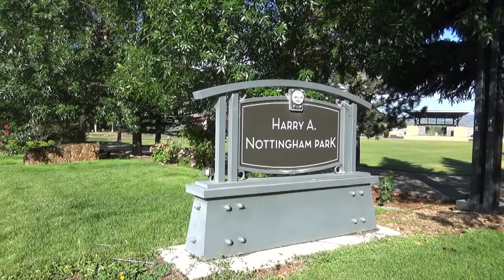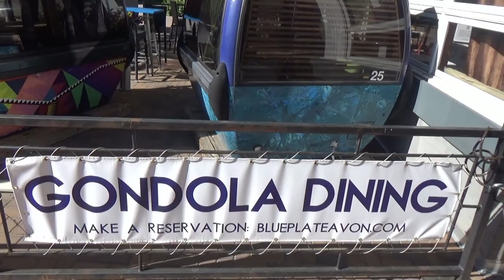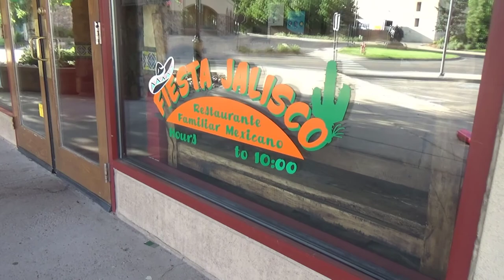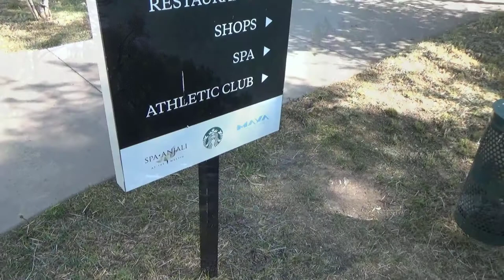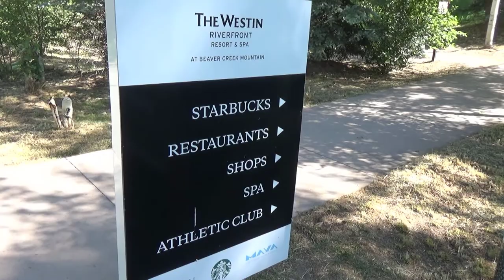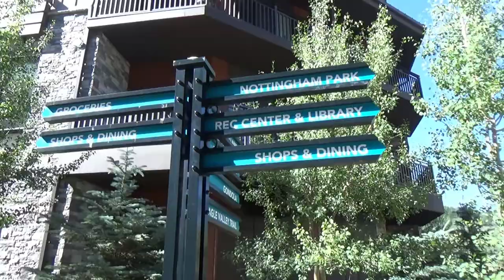Avon, Colorado - Travel VLOG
Camping & Travel VLOG #29
* Colorado VLOG

Discover Avon

Nestled in the “Heart of the Valley,” between Vail and Beaver Creek ski resorts, Avon serves both a residential and guest community and is known for its family-friendly atmosphere.

Whether skiing, hiking, paddling the Eagle River or enjoying a leisurely day in town, you’ll find that launching your mountain adventures from Avon is easy and convenient. Plus, the town amenities are super family friendly. There's something for everyone to do!

Want to explore outside? Enjoy West Avon Preserve, fishing, Nottingham Park and its lake, plus activities at Walking Mountain Science Center. Destination Jump Splash Lean, at Nottingham Park, is Avon's newest playground.

Avon's commercial core is walkable, bikeable and easy to navigate. Enjoy miles of hard-surface trails and the Main Street Mall is a pedestrian-only street running east to west...

Cohabit Pod Hotel
240 Chapel Place
Avon, Colorado 81620

Cohabit is a pod hotel - the first of its kind in Colorado. We offer guests a unique and affordable alternative to traditionally overpriced hotels. We merge the relaxed, social elements of a hostel with the privacy of a boutique hotel.  We do not have hotel rooms, instead we offer 27 custom built sleep pods.  Each pod can accommodate two guests in a bunk bed and feature power outlets, reading lights, luxury linens and mobile smart locks.  Our pods are noise insulated and well ventilated to ensure maximum guest comfort.  We strive to bring travelers, outdoor enthusiasts and adventure seekers together in a sleek, community setting.  Guests will enjoy a shared lounge and lobby to mingle with like-minded people and cultivate life-long friendships. Our chic space also boasts newly designed restrooms, showers, locker room facilities and ski storage.  Our prime location in the heart of Avon gives guests easy access to all of our valley’s amenities.  Walk to nearby retail stores, bars and restaurants, as well as the City Market grocer.  Convenient bus stops are just outside our door with free service around town and to Beaver Creek ski resort.  Everything you need is just a short walk or bus ride away.

1 Recess by TrackTribe
2 Marlboro Lite by Spazz Cardigan
3 Wishful Thinking by Dan Lebowitz
4 Workout by Freedom Trail Studio
5 Spring in My Step by Silent Partner
6 Sage by Slenderbeats
7 Upbeat by Andrew Huang